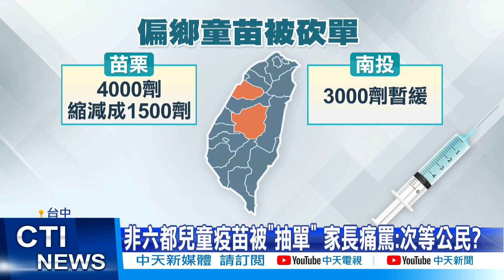【每日必看】大型接種站標示不清 家長帶孩闖"快篩陽篩檢區"@中天新聞CtiNews ​@健康我加1CtiHealthyme 20220601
兒童疫苗大型接種站，台北市開設在中正紀念堂，第一天就出現亂象，因為距離500公尺處，同時設置快篩陽車來速,不少家長走錯，擔心孩子有染疫風險，目前看起來，在六都兒童疫苗量能充足，卻傳出中南部縣市，說好的配播劑量，被臨時砍單，讓家長氣得大罵，難道我們是次等公民嗎?